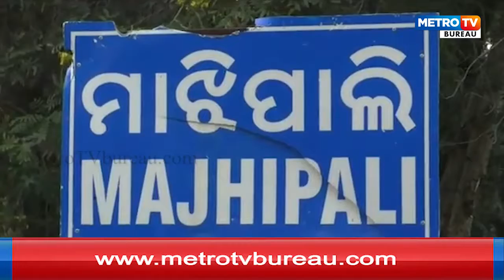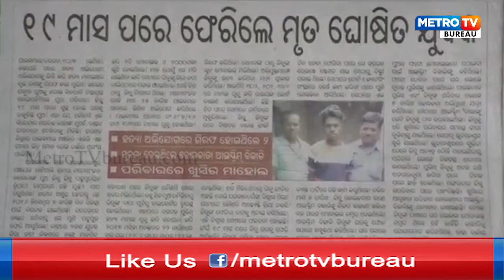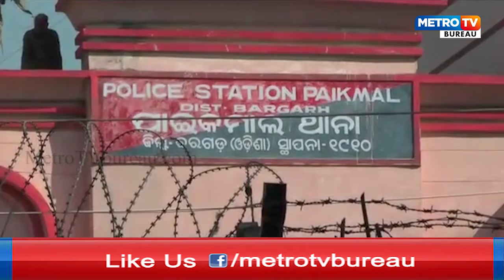ପୋଲିସ ଭରିବ 5 ଲକ୍ଷ୍ୟ କ୍ଷତିପୂରଣ